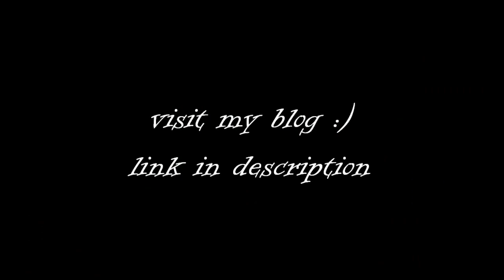TS2 Country house with shop - Open for business ;)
Slíbený dům z mého videa je pro vás ke stažení...
Dvoupatrový domek s velkým skleníkem, malým obchodem pro domácí podnikání a zahradou...